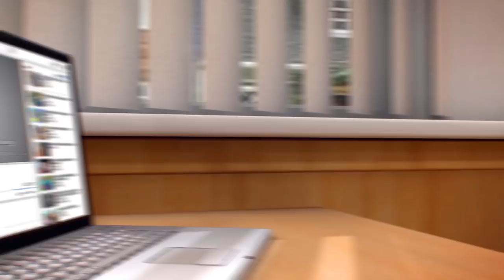რუსულ და ინგილსურ ენაში პრაქტიკის მიღების ერთადერთი გზა. ვიდეო-გაკვეთილი № 4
აგრეთვე შეგილიათ გადმოწეროთ App იდან  speaky
ჩაეწერეთ ერთ უფასო გაკვეთილზე
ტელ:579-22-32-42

-როგორ გავტეხოდ ენა და დავიწყოთ საუბარი
_ როგორ გადმოვერთოდ მოსმენის და წერა კითხვის რეჟიმიდან, საუბრის რეჟიმში?
- 4 საიდუმლო იმაათვის ვისაც აკლია რუსული და ინგლისური ენის პრაქტიკა
- ჩაეწერეთ სასაუბრო კლუბში სადაც ენის მატარებლებთან ისაუბრებთ. ყოველ კვირას
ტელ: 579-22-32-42